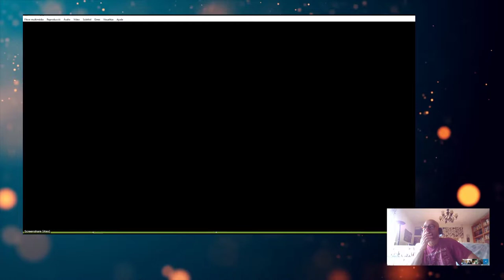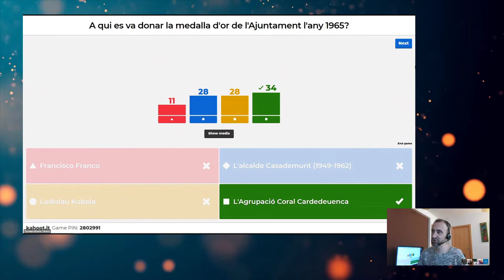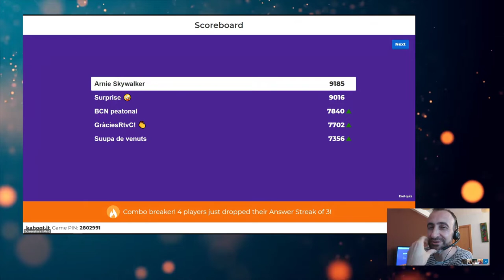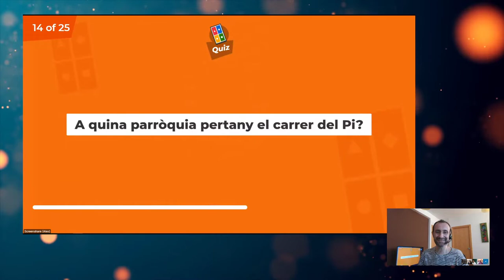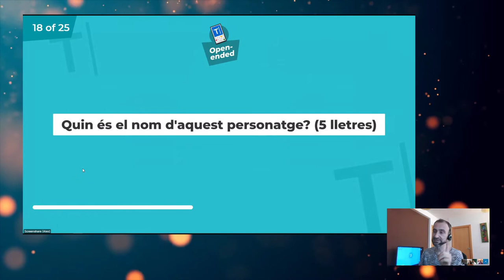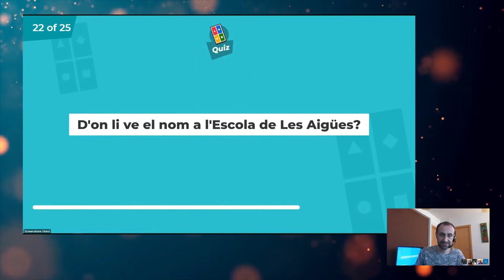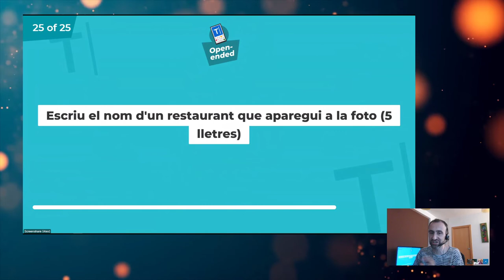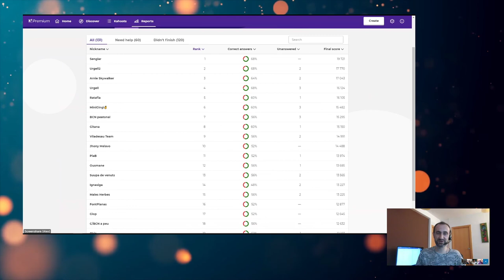KAHOOT "EL JOC DE CARDEDEU 10: CONFINATS EDITION" | Diumenge, 24 de maig de 2020